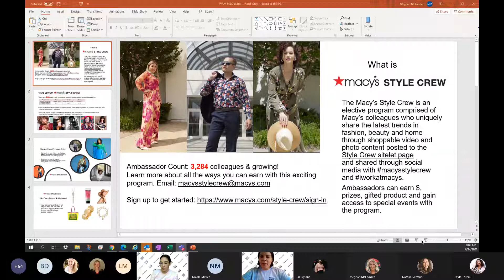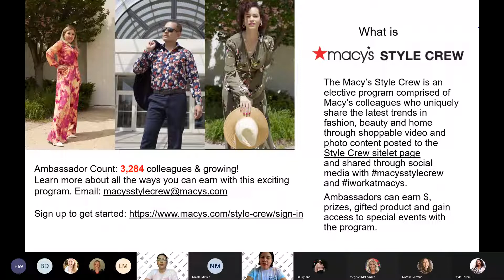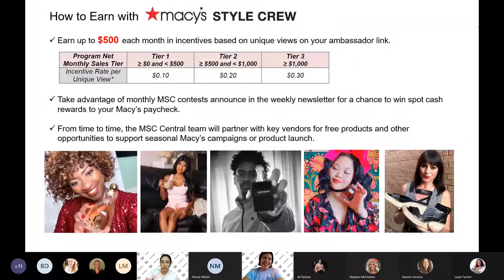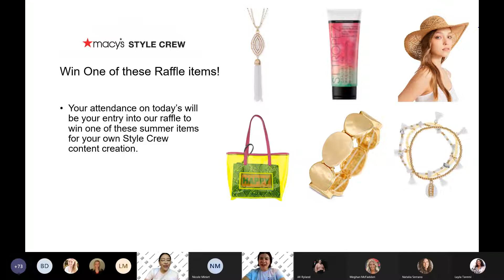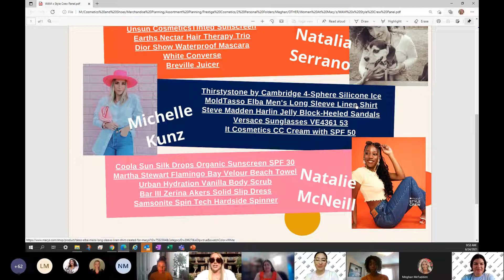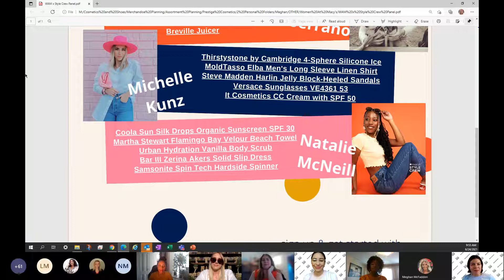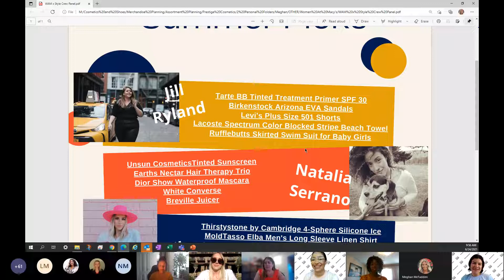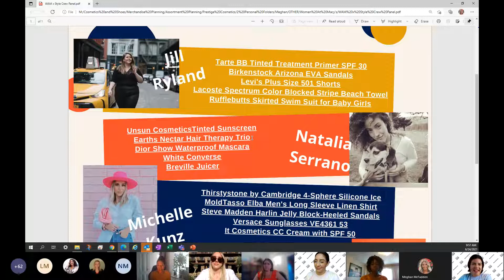WAM x Style Crew Event 6.24.21